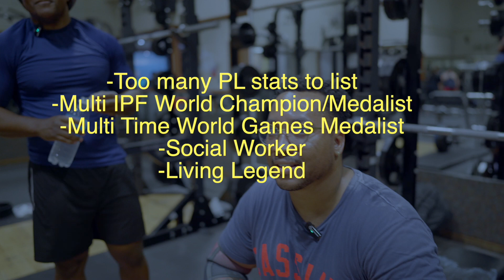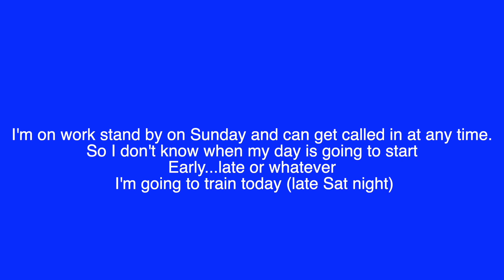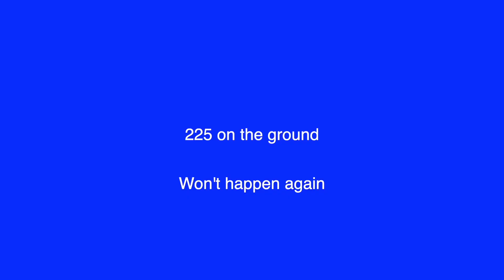Deload Week|Training w/Champions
I actually included the start of my new training block at the end, but it is a deload training week. I get to train with some of strongest people on island and in the World.